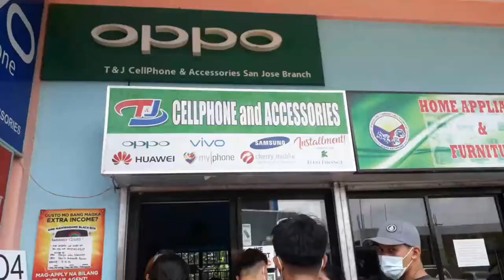Surprise Birthday Prank.Sobrang laughtrip🤣 |JustLouTV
August 20,2020

Same day edit ng suprise prank sa kapatid ko. Ang galing ko🤣🤗🤗😍 so proud of myself. Hahaha🤣

About Me!
Name : Maria Lourdes Mendoza
Young Mom of a cute Boy